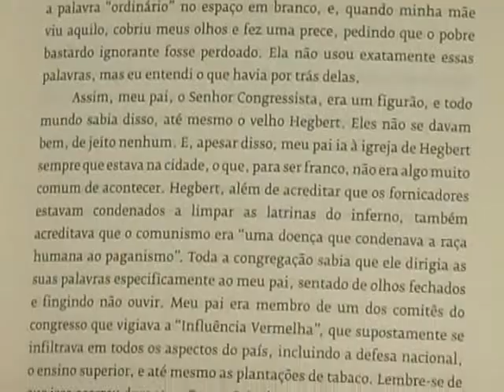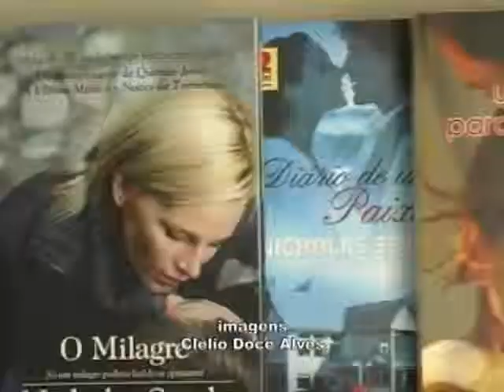Dicas de Livros: "Um amor para recordar"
16/09/2011 - Hoje, no quadro "Dicas de Livros", temos como sugestão a obra de um consagrado escritor americano, chamado Nicholas Sparks. Ele tem livros publicados em vários idiomas e algumas de suas histórias chegaram a ser adaptadas para o cinema. Como exemplos, temos "Querido John" e "A última canção". Mas a sugestão de leitura desta semana é o livro "Um amor para recordar".

O livro "Um amor para recordar" é uma publicação da editora Novo Conceito. A primeira edição, em brochura, tem 184 páginas.